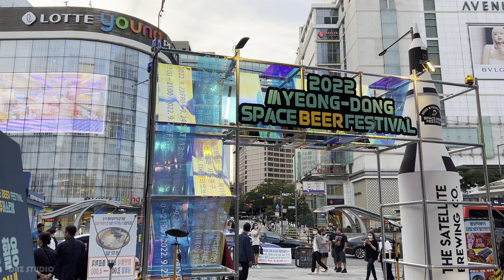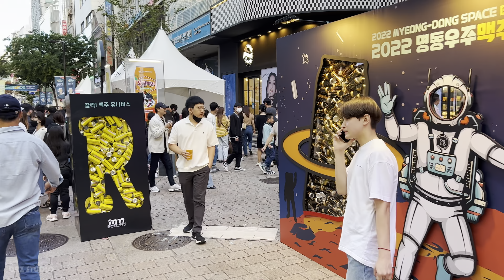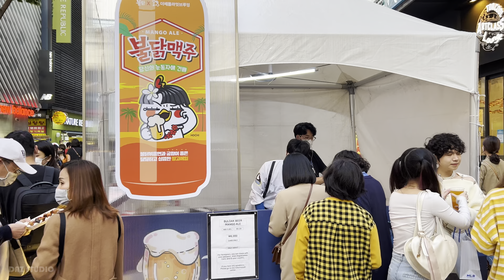맥주 축제가 있던 명동거리 주말 풍경 워킹투어 4K HDR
맥주 축제를 찾은 많은 사람들로 예전 명동거리의 모습을 되찾은
주말 풍경을 같이 걸어보아요~

▶Equipment information.